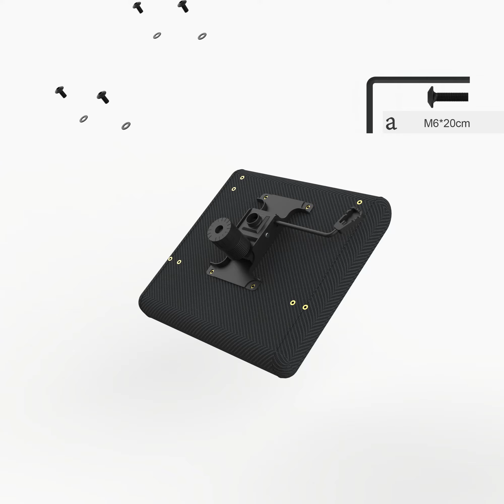Office chair installation video